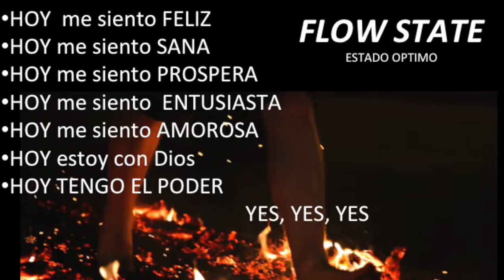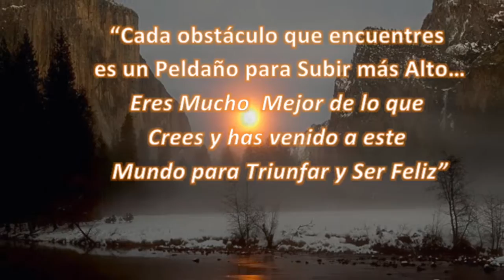FIREWALKING SEPTEMBER 30, 2016